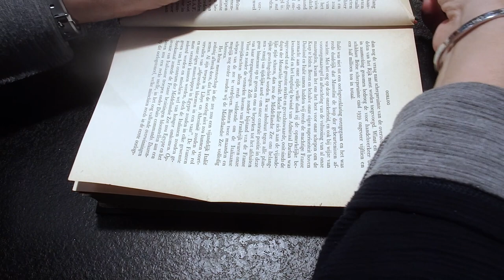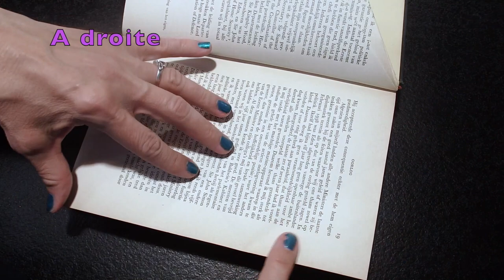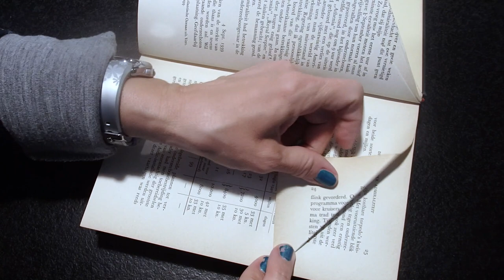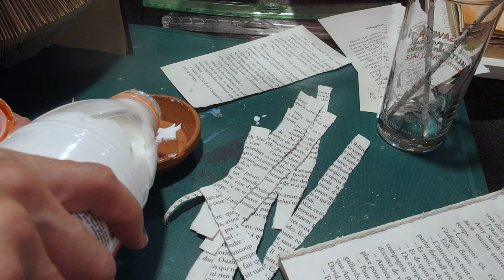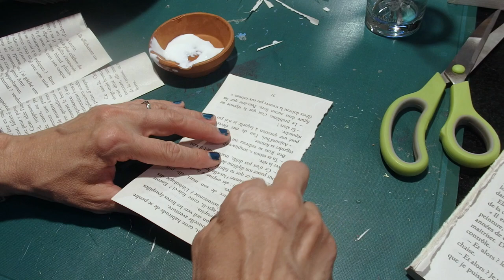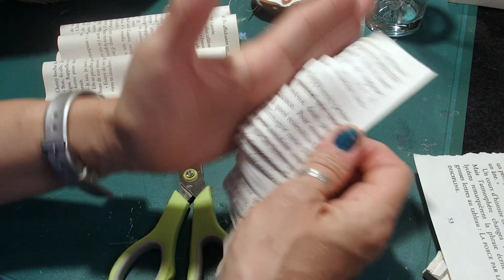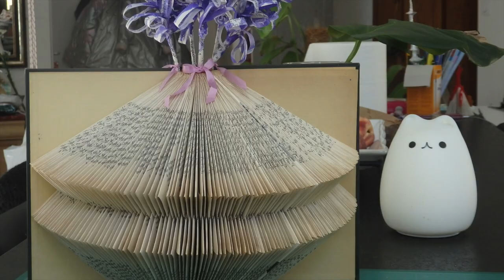@ Vase avec Fleurs @